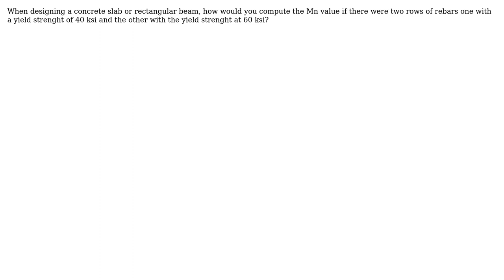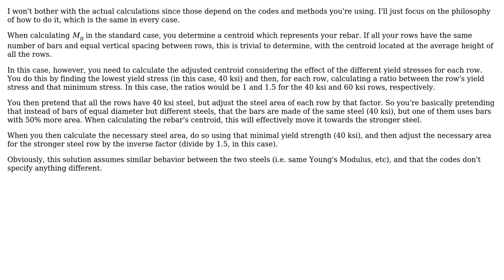Engineering: How to find resisting moment with rebars of different yield strengths?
With thanks & praise to God, and with thanks to the many people who have made this project possible! | Content (except music & images) licensed under CC BY-SA | Music | Images & others | With thanks to user Wasabi user H Abbasi and the Stack Exchange Network Trademarks are property of their respective owners. You are responsible for your own actions.